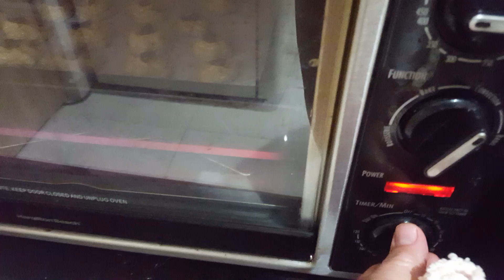PASTISETAS💮DE AVENA! SIN BATIDORA Y SIN HARINA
150 grs. De harina de avena
2 cuch.de azúcar mascabado pulverizada en licuadora
1 huevo
1/3 de barra de mantequilla de 90 gramos o
30 grs. De mantequilla
1 cuch. Cafetera de aceite de coco sólido
1/2 cuch. De vainilla

  DELICIOSAS!💮

SON UNAS GALLETAS EXQUISITAS QUE SE DESASEN EN LA BOCA!